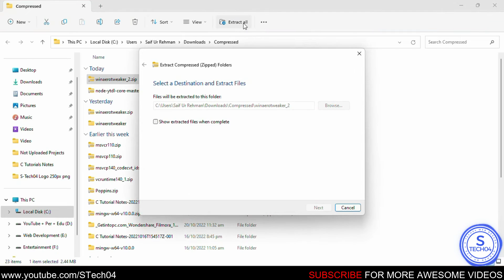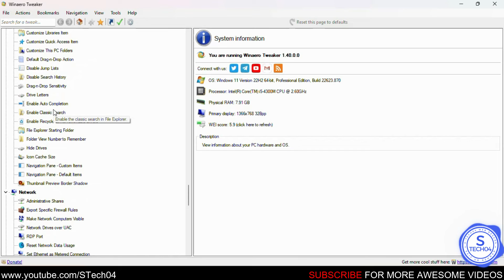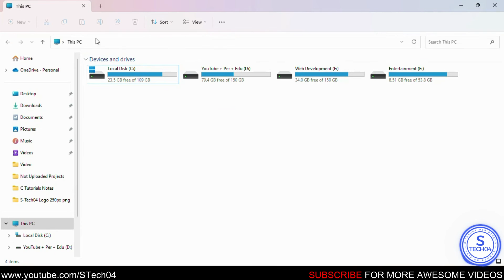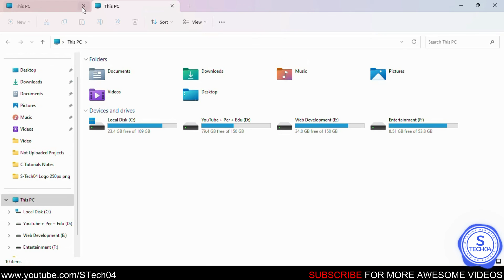How to Show This PC's Default Folders (Easy Steps)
Important Note ⚠️: Please note that this method is not compatible with the latest version of Winaero Tweaker. To fix this issue, you can download and install a previous version of Winaero Tweaker from this

Using an older version will allow you to resolve the problem.👇:

In this video, we're going to show you how to show the default folders on your PC. This is an easy step that can help you organize your files more easily.

Whether you're a beginner or a regular PC user, this step is something you should definitely do! By showing the default folders, you'll have easier access to your files and you'll be able to find them faster. So be sure to watch this video and learn how to show the default folders on your PC!
If you're looking for a quick way to organize your files on your PC, then this video is for you! By following these easy steps, you'll be able to show your PC's default folders in no time!

Prefer a written guide over a video tutorial? No problem! Follow these steps to resolve your issue.